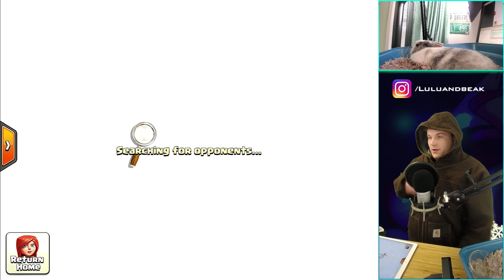CAN WE DO THIS? (the impossible dream...!)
▶️ Clash of Clans on Beakers Lab is back! Beak and Lulu are excited for 2019. whats the plan tho gang? Are we doing anything stupid, making huge promises we cant keep? MAYBE. ENJOY!!! ◀️